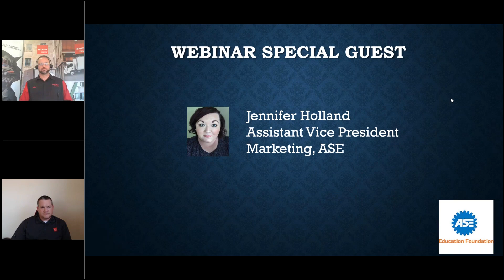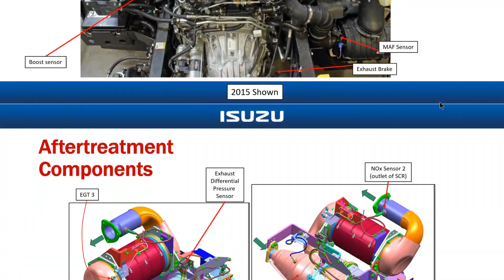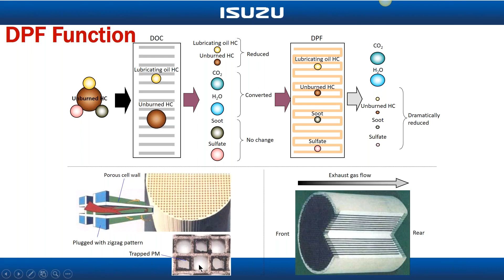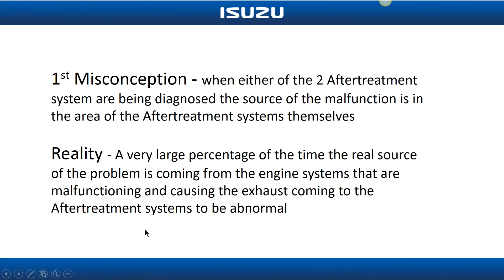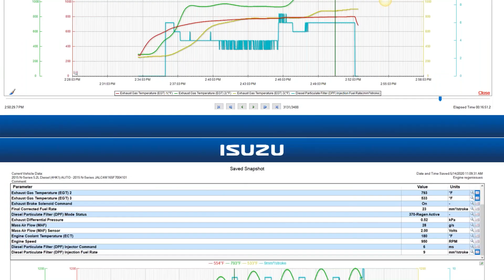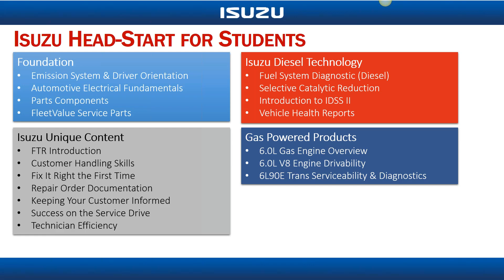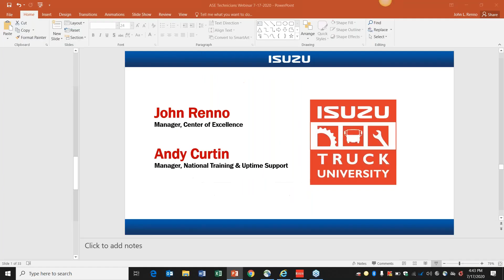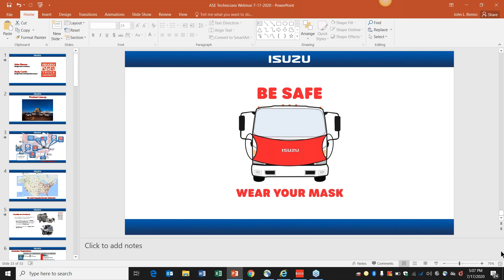Diesel Aftertreatment Systems | Webinar for Technicians | 1 Hour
Recording of webinar held on 7-17-20. Today’s commercial truck diesel aftertreatment systems have been in operation for over 10 years and continue to be misunderstood and misdiagnosed. Isuzu Commercial Truck of America (ICTA) has tackled this issue head-on with its technical training curriculum. This webinar provides an overview of common misconceptions with aftertreatment and how we guide our technicians through the diagnostic process. This session was presented by ICTA's John Renno, Manager, Center of Excellence and Andy Curtin, Manager, National Training & Uptime Support.